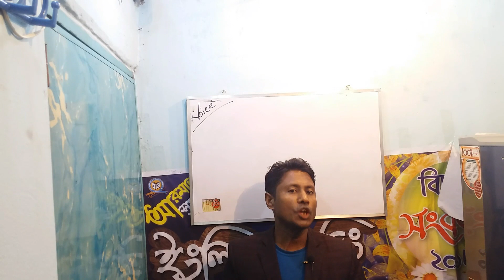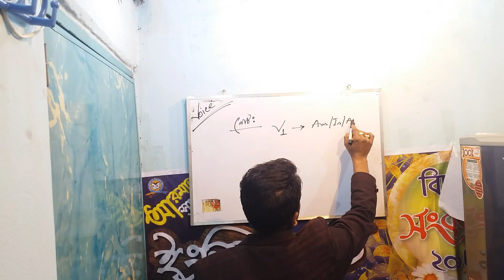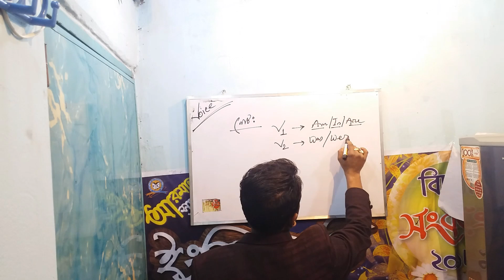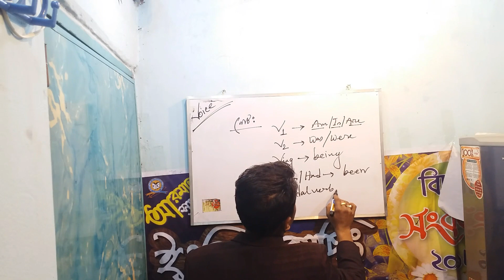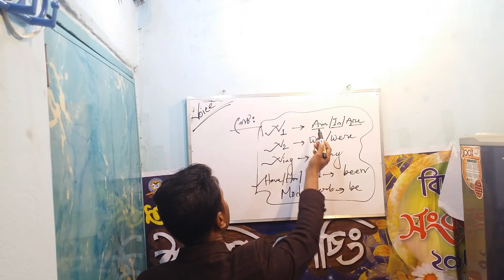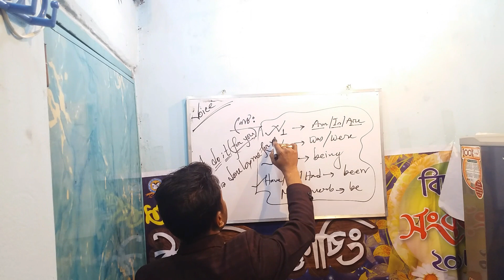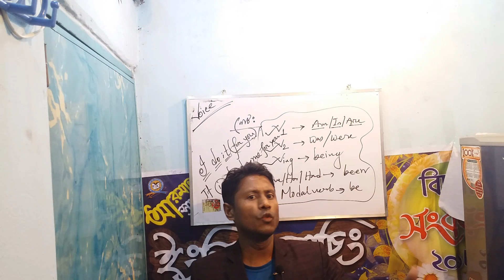|| ভয়েস চেঞ্জ নিনজা টেকনিক || Voice Change || English gramar || Arman English Plus || part-01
Voice 100% চ্যালেঞ্জ আর কোন সমস্যা হবে না